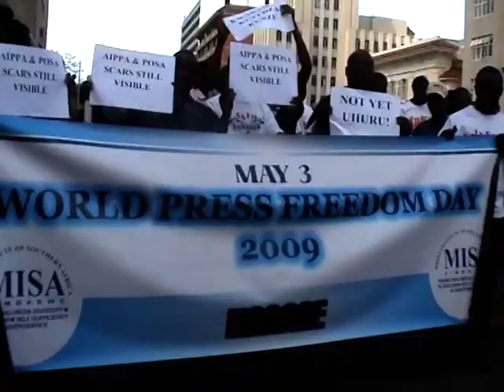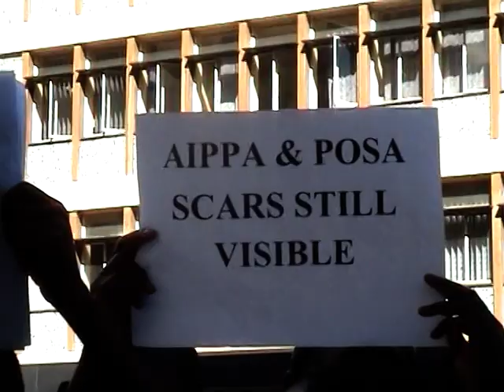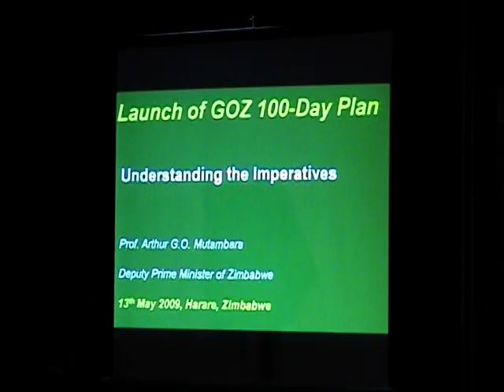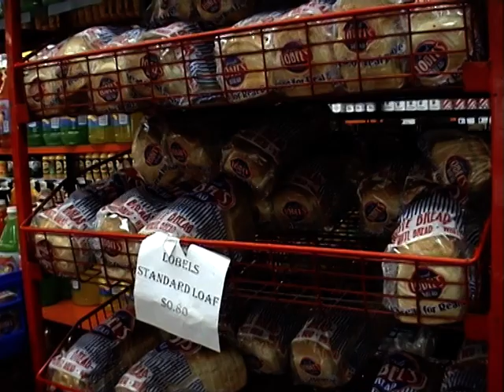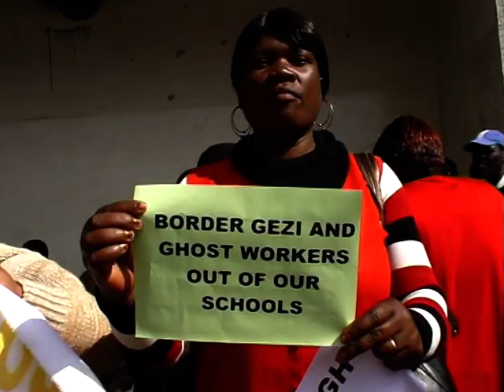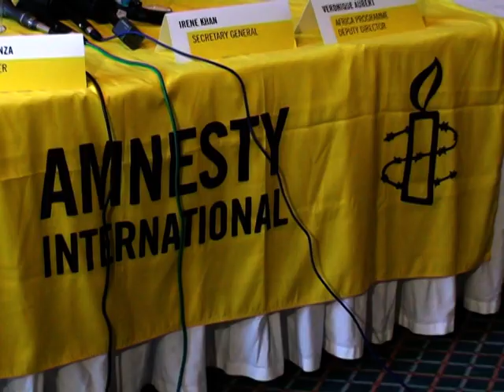DOCUMENTARY| The Struggle for Democracy in Zimbabwe PART 3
A Story of the Undying Spirit of the People of Zimbabwe in their Quest for Democracy